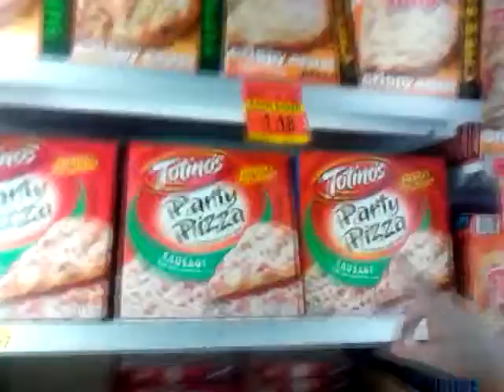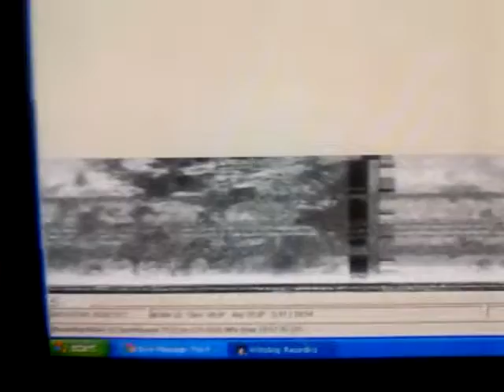BABY BOY FINDS IPAD